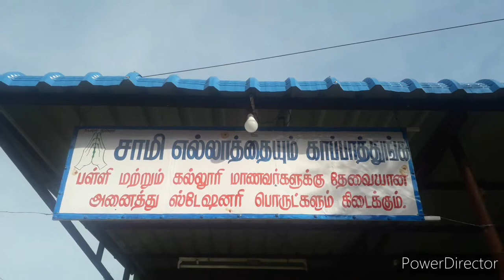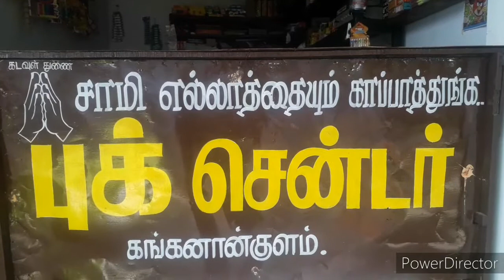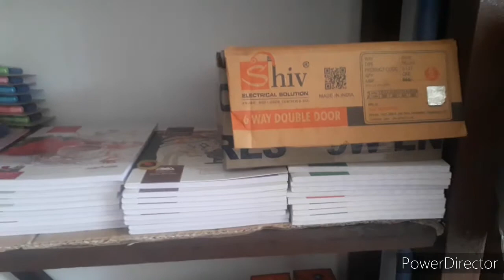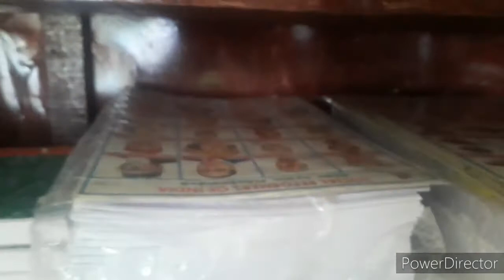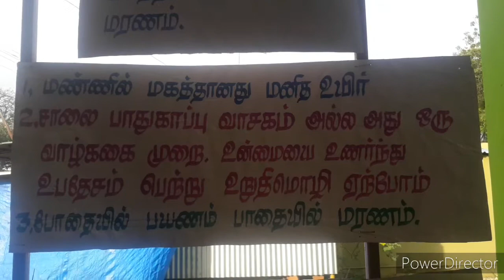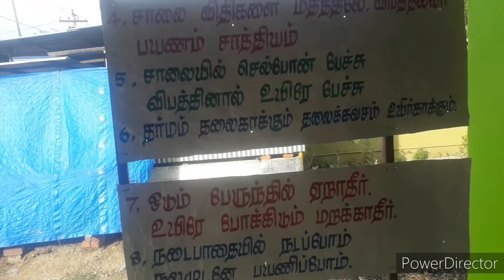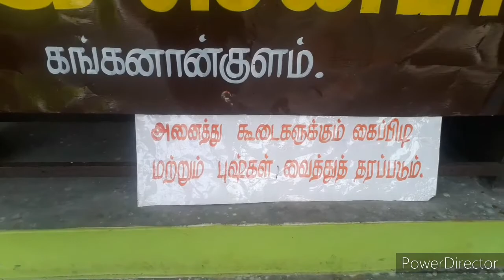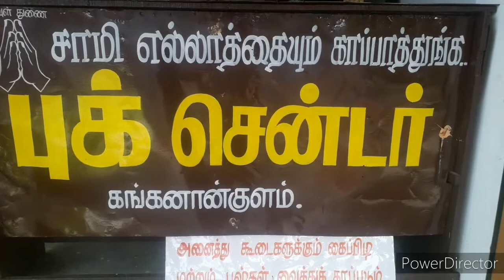சாமீ எல்லாத்தயும் காப்பாத்துங்க புக் சென்டர். எண்ணூடைய புதிய கடை திறப்பு .